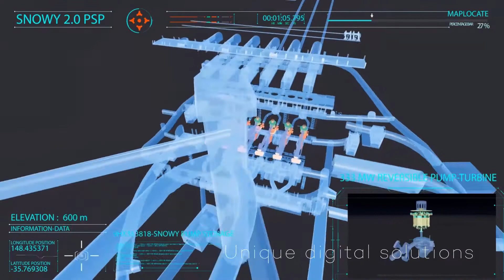Energy Division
Worldwide Energy engineering and consulting services

AFRY delivers expert-led engineering services across the full value chain. Trusted as a partner by the global energy sector, we bring deep insight and experience, enabling your project to perform on time, on scope and on budget – and working to the highest safety standards.

AFRY expertise covers every aspect of power generation and energy market analysis, from the pre-investment phase to plant operation.

With more than 2000 consultants worldwide, we are providing assistance to clients in more than 80 locations throughout Europe, Middle East, Asia, Africa and Latin America.

We take pride in being committed to sustainable development which protects the environment as well as making good business sense in everything we do.

Whether you’re looking for sharp, independent advice to inform your strategy, or you need a full scope implementation partner for a new plant, you can depend on AFRY.